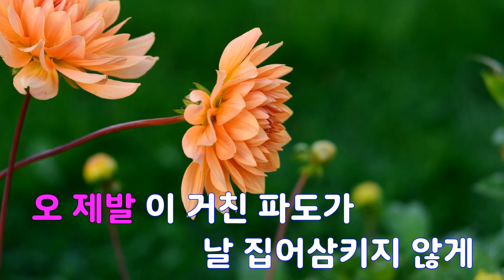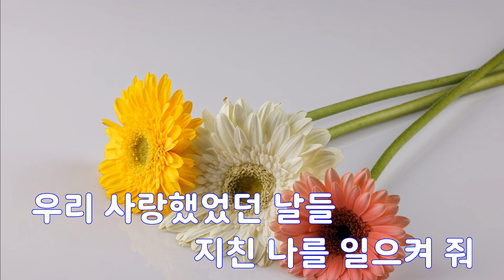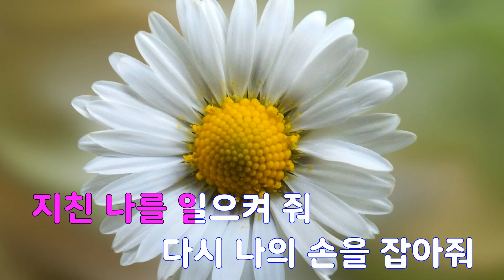[은성 반주기] 부디(리메이크) - 박원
부디(리메이크) - 박원
작사 ː 차세정, 작곡 ː 차세정